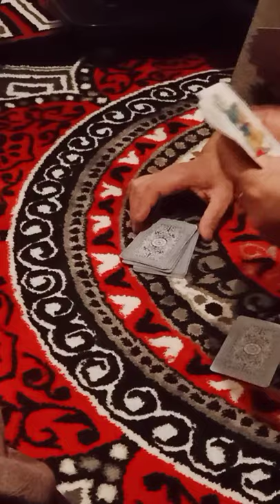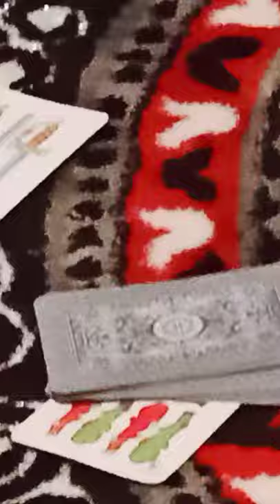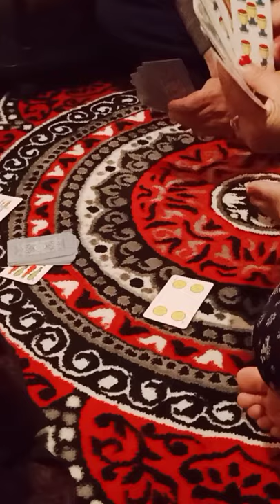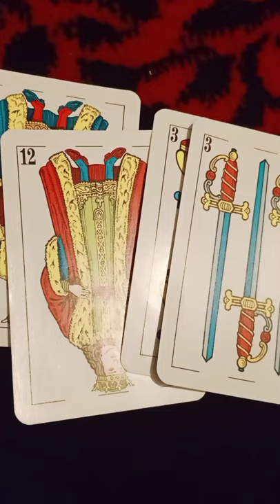Beautiful way to Celebrate Tihar ll Festival of Light ll Singing Deusi Bhailo ll Making Sell Roti.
It was very nice celebrations with nice people here in Valencia, Spain.  Friends like Family from Eastern part & Western part of Nepal met here in Spain.  Making Sell Roti, Talking with all friends and family, Singing and playing Deusi Bhailo, Playing cards etc. This is how we try to recall our Festival Tihar in Nepal.